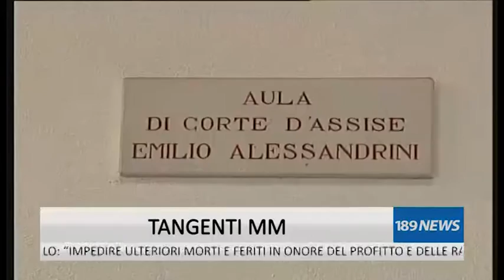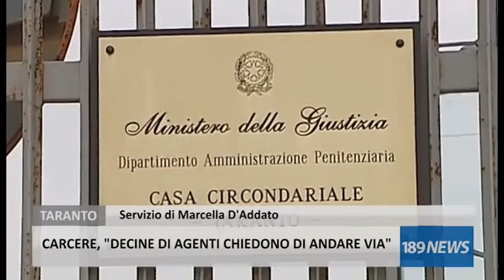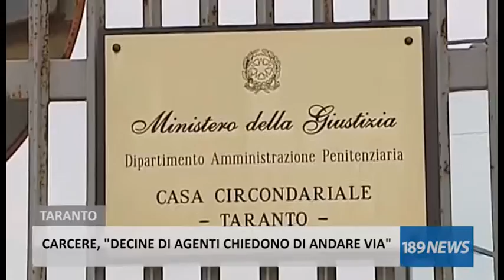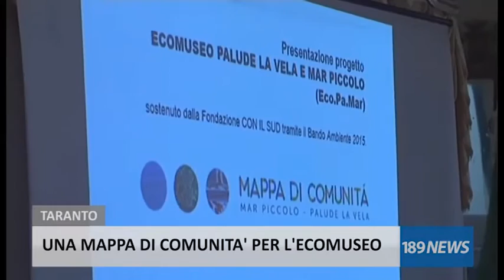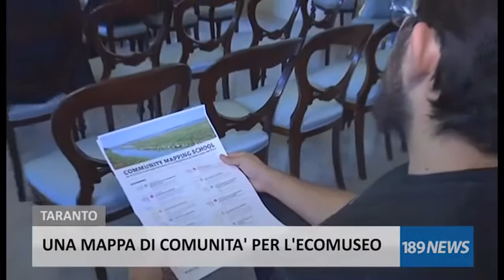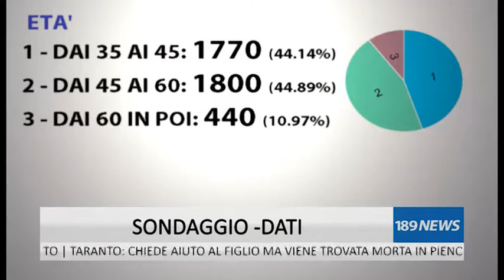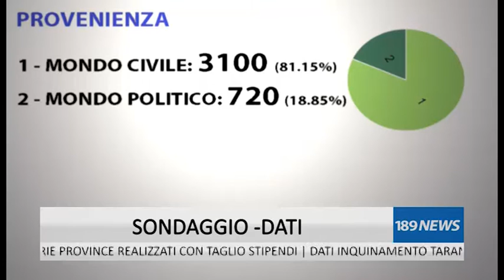189 NEWS DEL 06/10/2016